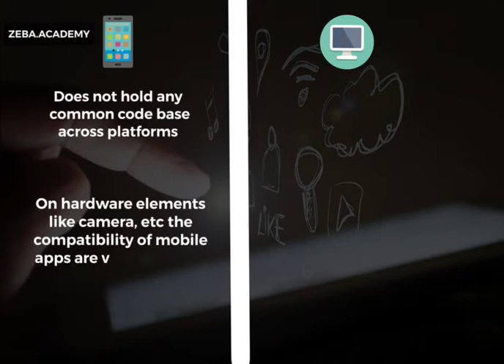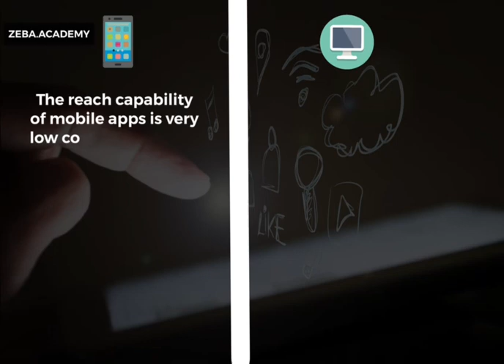What is better Mobile Apps or Web Apps?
In this video we will try to answer the question, which concerned every developer. What is better Mobile Apps or Web Apps?